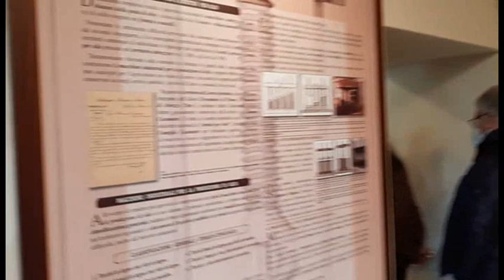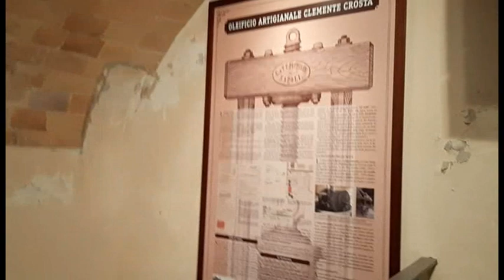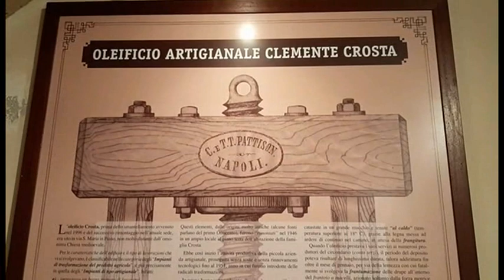VIDEO FINALE su LORETO APRUTINO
Ultima parte dedicata a LORETO APRUTINO evento  GIROBORGHI N° 1
Del 8 maggio 2022 qui piccolo spazio alla tavolata,all'oleoteca ,al teatro comunale e ai ringraziamenti ERRATA CORRIGE l'attore è RONCONE FAUSTO e non TRONCONE.
la musica è sempre offerta da BRUNO DEL TRECCO componente del gruppo folkloristico di PENNE i MACCABBARRI